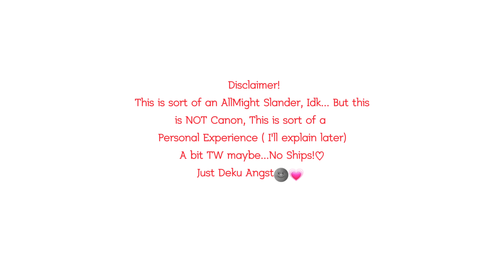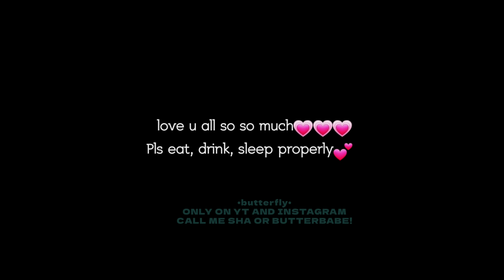YOU DON'T REST NOR EAT..? | mean allmight(?) au | deku angst | no ships♡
help allmight looks like a corpse.

❕Socials❕
꒰ Insta: butterflybkdk // Butterfly Official
꒰ Roblox: stitchkawaii_12 // sha
꒰ Pinterest: Butterfly Official // @butterflyuwu128